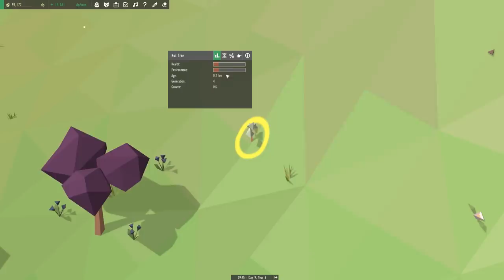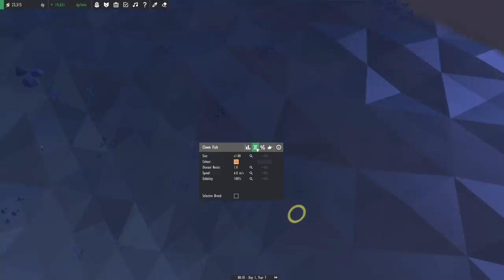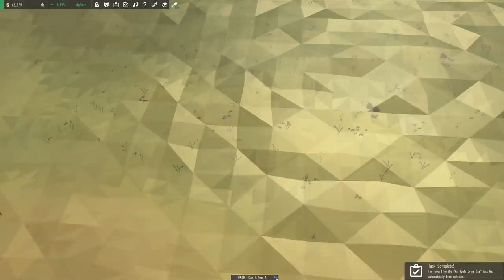Wonders of the Open Ocean!! 🌎🔬 Equilinox • #26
🌿💚 Stay curious!! 💚🌿